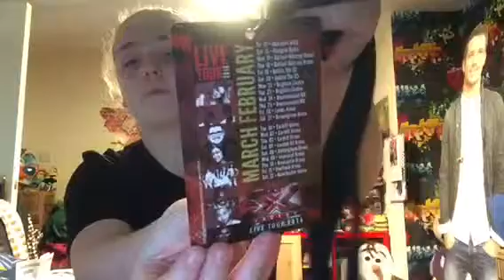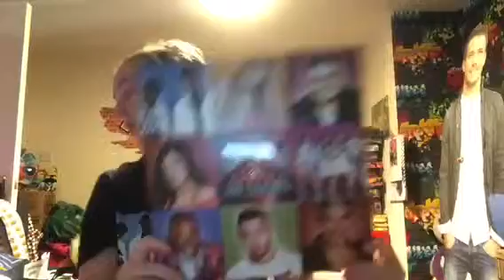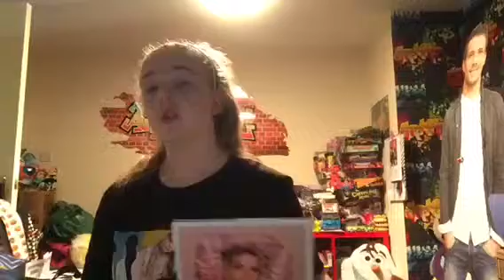X-FACTOR FINALISTS CONCERT HAUL / EXPERIENCE 2016!!!!!❤️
Enjoy X

Follow me 👀
Musical.ly - @aprillcollins